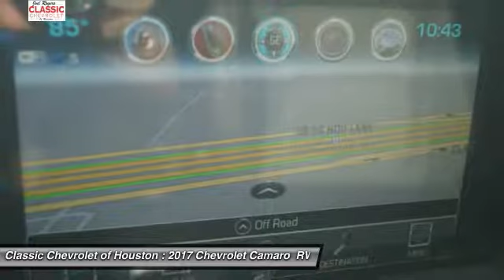2017 Chevrolet Camaro Houston TX, Katy TX, Sugar Land TX H0137591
Factory MSRP: $48,005 Nightfall Gray Metallic 2017 Chevrolet Camaro SS 1SS 2D Coupe RWD 8-Speed Automatic 6.2L V8 50th Anniv. Embroidered Ctr Console Lid (LPO), 50th Anniversary Outdoor Vehicle Cover (LPO), 50th Anniversary Package w/Orange Accents (LPO), ABS brakes, Alloy wheels, Compass, Electronic Stability Control, Emergency communication system, Front dual zone A/C, Heated door mirrors, Heated front seats, Illuminated entry, Low tire pressure warning, Prem Carpeted Floor Mats w/50th Anniv. Logo (LPO), Remote keyless entry, Traction control.Awards:  * Car and Driver 10 Best CarsCar and Driver, January 2017. Price includes: $1,000 - GM Select Market Bonus Cash Program. Exp. 10/02/2017, $1,000 - Chevrolet Select Market Bonus Cash. Exp. 10/02/2017